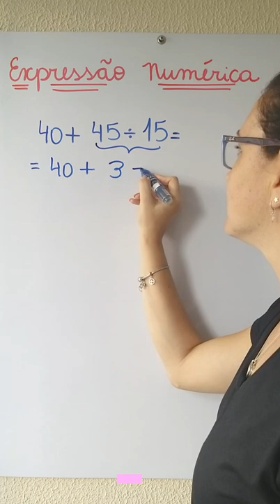💥POR ONDE EU COMEÇO❓- EXPRESSÕES NUMÉRICAS Profª Glaucia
Vamos relembrar as regras das expressões numéricas em menos de 1 minuto.

Bons estudos!